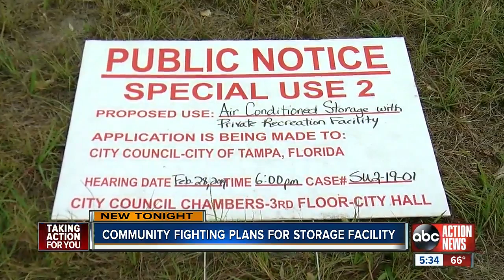Some downtown apartment dwellers oppose proposed storage unit project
A developer wants to build an 11-story storage unit building within walking distance of Perry Harvey Senior Park, the bus transit center and Encore apartments in downtown Tampa.